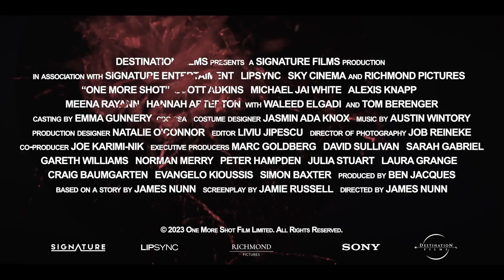One More Shot (2024) Action Trailer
One More Shot (2024) Action Trailer with Scott Adkins, Michael Jai White, Alexis Knapp, Meena Rayann, and Tom Berenger